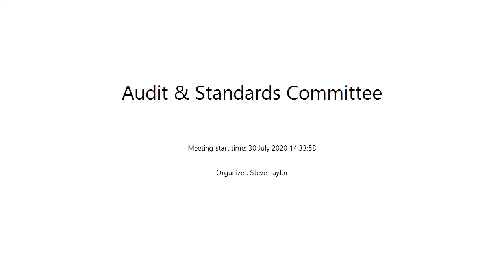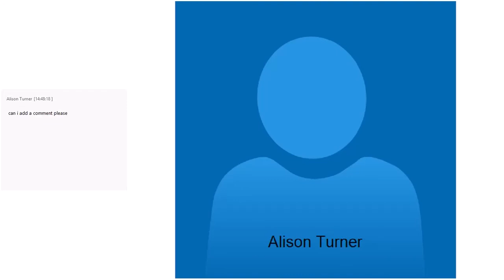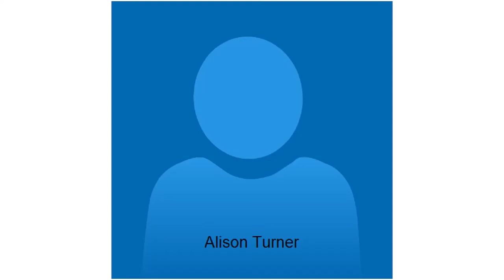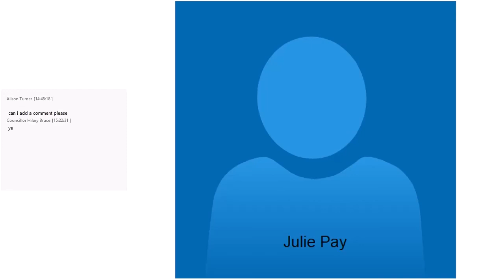Audit & Standards Committee - 30th July 2020